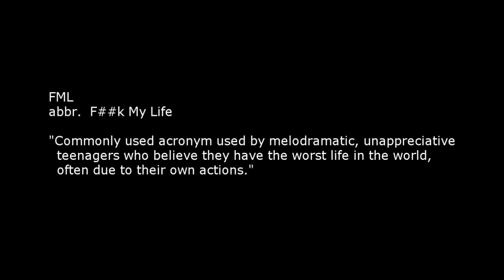FML Tales From FMyLife #37 Caller ID-iot